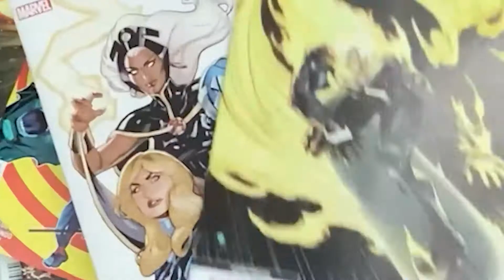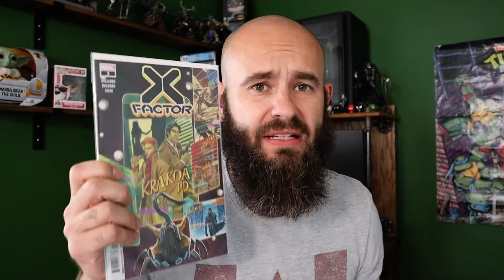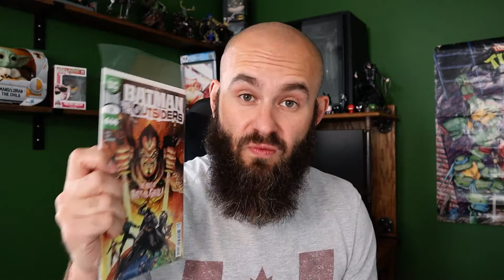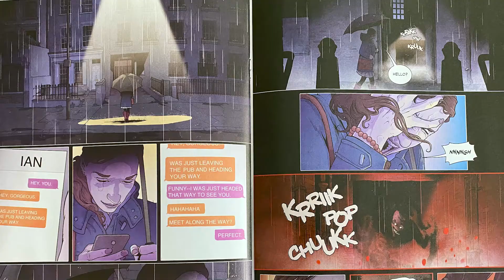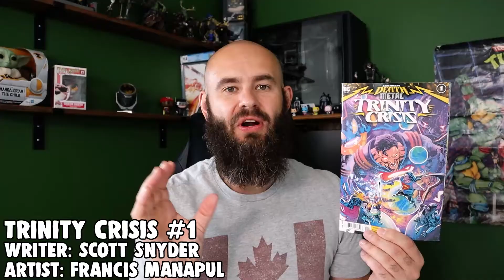The 3 Best Comics from NCBD 9.9.2020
In this video I talk about the 3 best comics I picked up on NCBD 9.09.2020.

These are my personal opinions about these books, if you disagree or agree with what I have to say about these books I would love to hear from you.